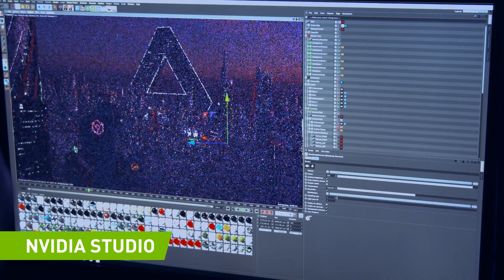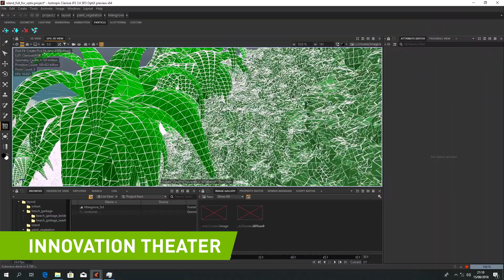Top Reasons to See NVIDIA at SIGGRAPH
Join NVIDIA at SIGGRAPH2019 to explore what's possible in professional graphics. Whether you're a researcher, developer or creative pro, see what’s possible when you combine the latest advances in AI for graphics and ray tracing with the industry’s most powerful GPUs.